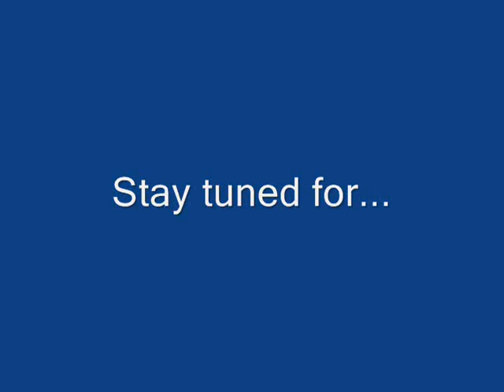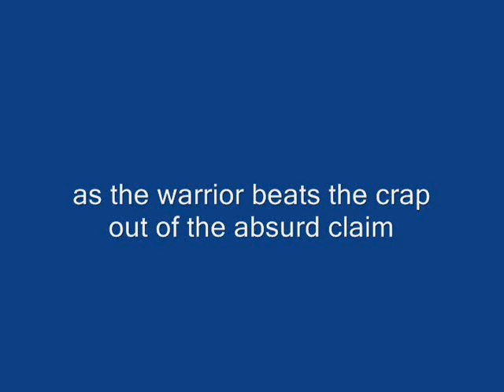Debunking Myths about the Bible and Slavery Part 4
The Christian Road Warrior continues the slapdown on the idea that the Bible "endorses" or "condones" slavery.

This video focuses on making clear the distinction between what the Bible (and the Ancient Near East) call slavery and the kind of slavery practiced in America represented by Alex Haley's "Roots."

One of the main scholarly sources for this series comes from this